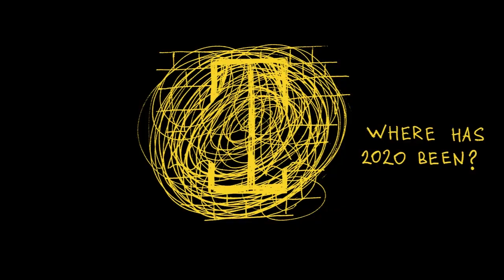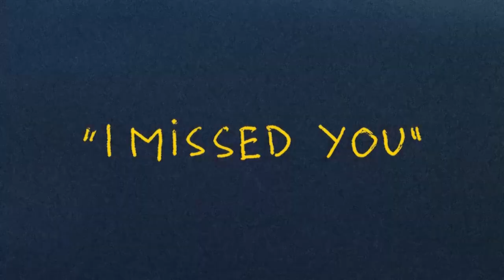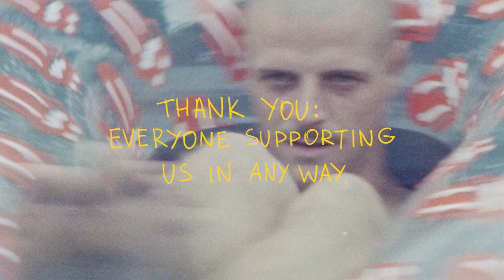"I Missed You" - Rassvet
Rassvet presents I MISSED YOU

Featuring Val Bauer, Tolya Titaev, Cambryan Sedlick, Patrick Franklin, Yaroslav Kondratiev, Igor smirnov, Lilian Fev, Alix Malnati & Joseph Biais.

Filmed and edited by Trevor Dare during 2021 in Mexico City, Los Angeles, Moscow and Paris.

Additional Filming by Ryan Lee, James Cruickshank and Romain Batard.

RASSVET 2022.